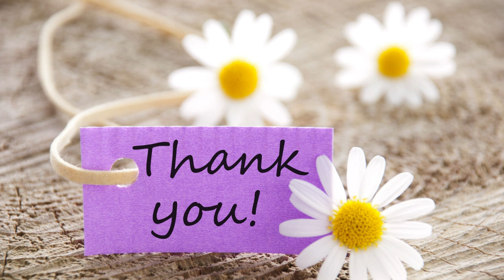Epic Cinematic Creativity Ambient-Mind Movies inspiration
This epic cinematic creativity ambient piano can be use for study, work,  meditation, sleep, reading, concentration, focus, thinking, or as background music, but yes to simply enjoy and go with the flow.

Music that is soothing and relaxing can help you to beat stress or anxiety while doing your thing.
Background music can improve focus on a task by providing motivation and improving mood.
It can also create a positive mood, which indirectly boosts memory formation.

90 Days Conscious Journal For An Intentional Living.

You are free to use this music track (even for commercial purposes), but you must credit the original owner in your video description (copy & paste) along with my youtube

Relaxing and emotional piano music for study, work,  meditation, sleep, reading, concentration, focus, thinking, or as background music, but yes to simply enjoy and go with the flow.

90 Days Conscious Journal For An Intentional Living.